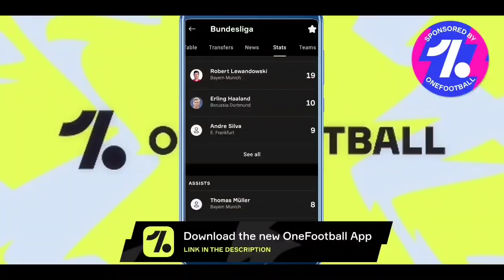Upcoming Week(08/02/21) Confirmed Club Selections,Iconic Moments & Mvp Packs | Pes2021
This Video Is About - Next week club Selections , iconic moment & MVP Packs